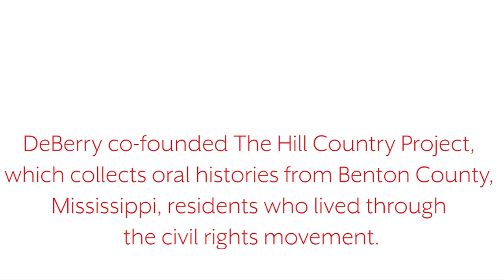Assembly: Roy DeBerry '66, Executive Director, Hill Country Project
Commonwealth was honored to welcome Roy DeBerry, Class of 1966, as our first assembly speaker of the 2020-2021 school year.

DeBerry co-founded The Hill Country Project, which collects oral histories from Benton County, Mississippi, residents who lived through the civil rights movement and survived its traumas. In this talk, he shares some of those stories and discusses the importance of passing on the lessons of the past to future generations—lest they be lost forever.

You can learn more about his work via the book he co-edited, “Voices from the Mississippi Hill Country” and through a recent interview with the Hechinger Report